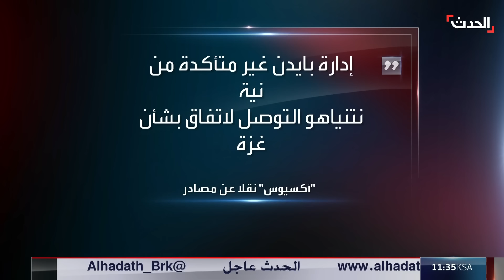نشرة 8 غرينيتش | إسرائيل تسقط مسيرة لحزب الله.. و"داعش خراسان" يستقطب مراهقي أوروبا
لمعرفة أحدث المستجدات.. عبر البث المباشر من هنا
وبإمكانكم متابعة الحدث على منصات التواصل